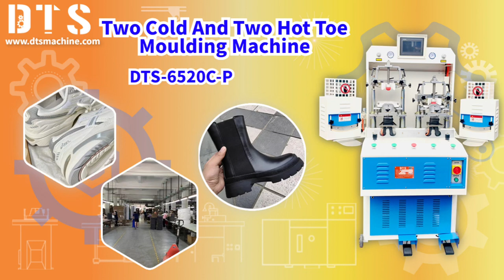【2023】Two Cold And Two Hot Toe Moulding Machine | DTS-6520C-P | DTS Machiney.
Two Cold And Two Hot Toe Moulding Machine | DTS-6520C-P | DTS | DTS Machiney.